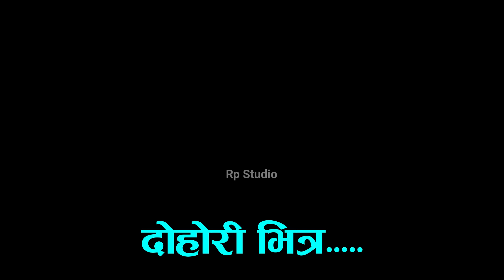तिमी जस्ता उचाल्छु जुरूक्क पार्छु तिम्लार्इ ......... चाैतारीकाे बर Pokhara vs Dhading Live Dohori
यो भिडियो तपाईलाई मन परेको छ भने लाईक, सेयर र कमेन्ट गर्नुहोस् ।

Note- यदि तपाईसंग पनि केहि अनौठो कला र प्रतिभा छ वा तपाईको नजिक कोहि त्यस्तो प्रतिभावान व्यक्ति हुनुहुन्छ भने हामीलाई सम्पर्क गर्नुहोस् मोबाईल नम्बर- :- 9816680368, 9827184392

क्लिक गरी म्यासेज छोड्नुहोला ।